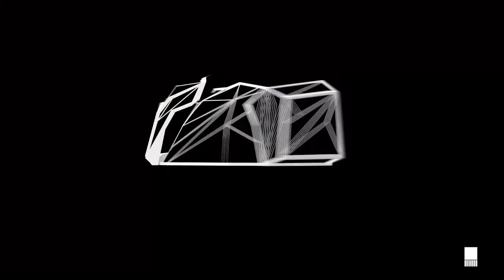DemoReel Pulpo Creatividad